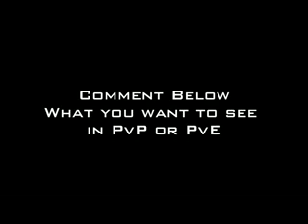Boocraft Cataclysm PvP - Prot Warrior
Authors descriptions:
Prot warrior Battlegrounds. Showing the damage they can pull and at the near end I put one scene of a destruction warlock.

Shield Slams hitting over 25,000.